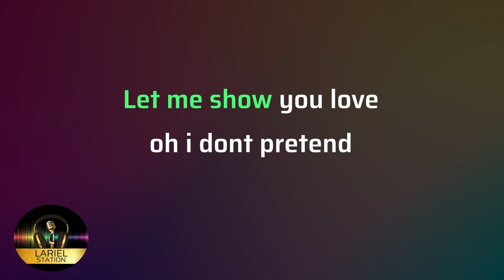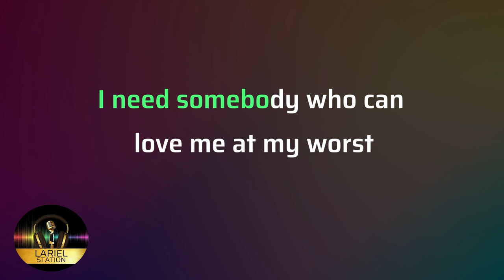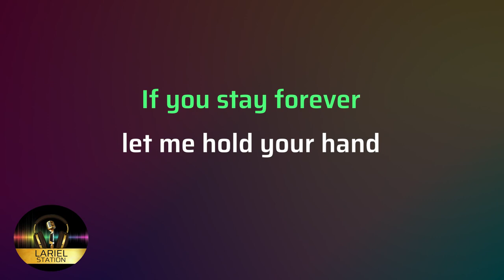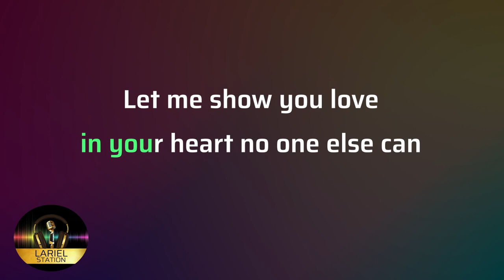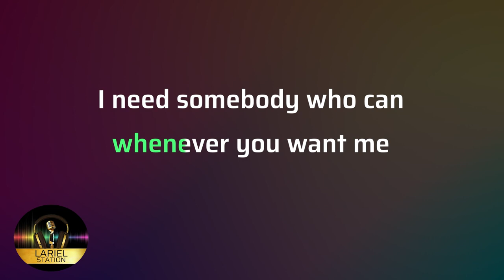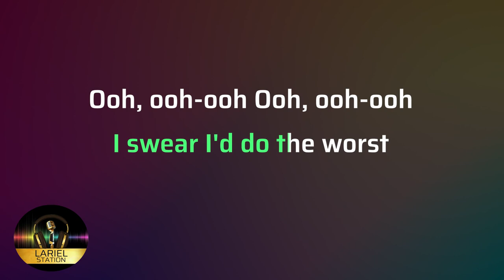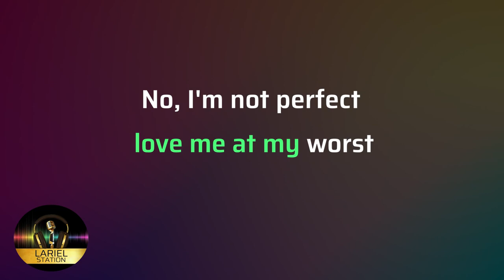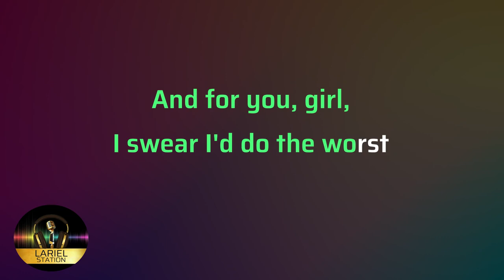AT MY WORST - Reggae | KARAOKE - Male Lower Key